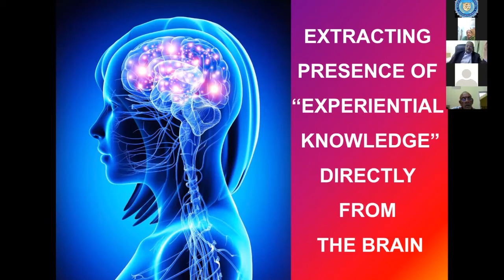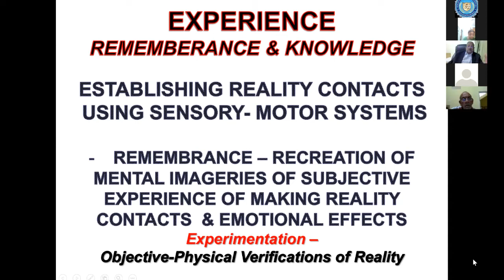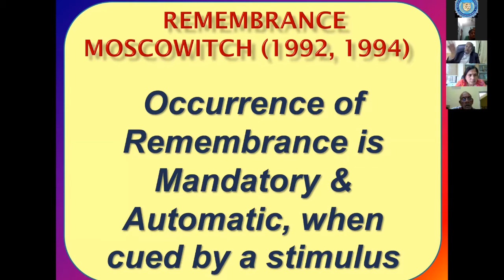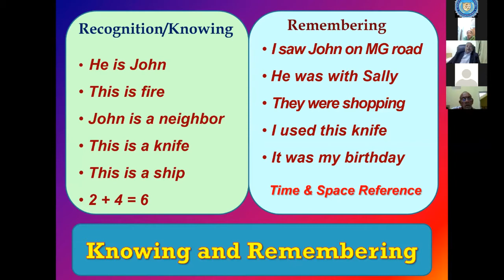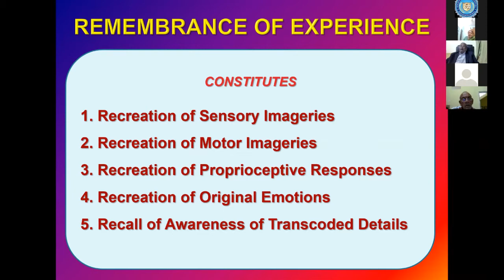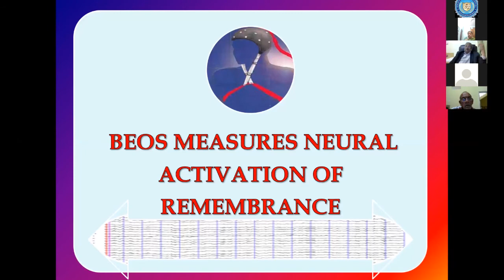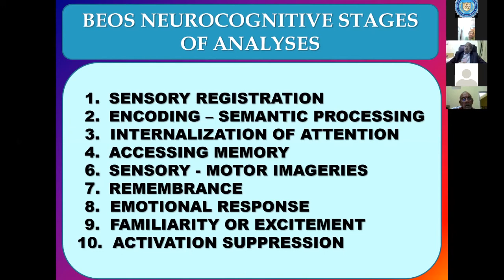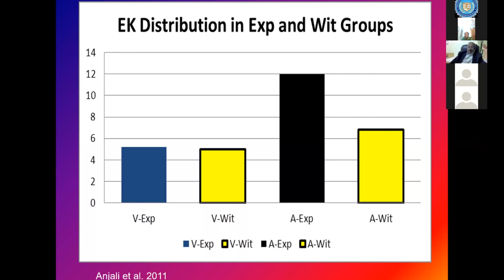Brain Electrical Oscillation Changes with Respect to Signature Profiling| Prof. C.R. Mukundan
BEOS is a technique for detecting a suspect's involvement in a crime by electing electro physiological signals. It's also a tool for measuring changes in electrical activity in the brain associated with the presence of knowledge elicited by a probe when the suspect doesn't have to respond. It is based on EEG (Electro encephalograph machine). This session provide the views of our esteemed speaker, Prof. C.R. Mukundan on the topic Brain Electrical Oscillation Changes with Respect to Signature Profiling of a person.